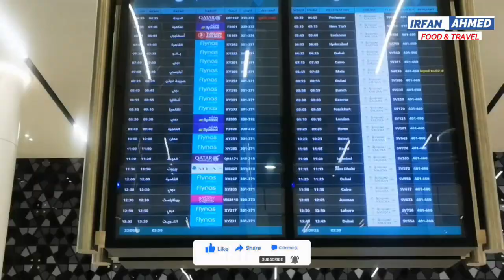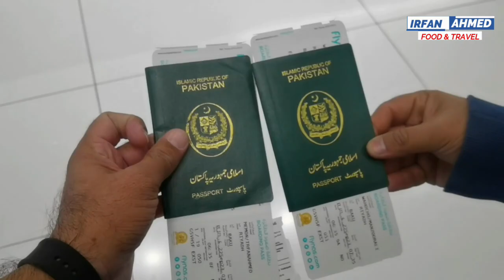Start travelling - Baku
Ready to explore the world with us?
Food and travel Channel is your go-to destination for discovering the finest dishes and most exciting destinations from all corners of the globe.
 From street food to Michelin-starred restaurants, I cover it all as I jet-set around the world.
Join our adventure and get ready to add some serious flavor to your life!

Irfan Ahmed Memon